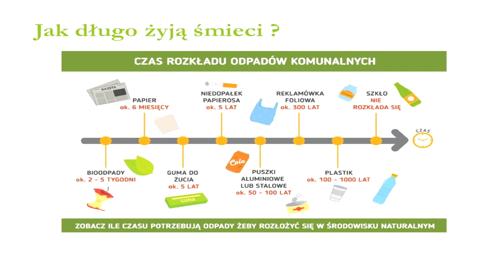Zasiadka #42 Łowisko El Dorado … w oczekiwaniu na pełnołuskiego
Październikowa zasiadka na łowisku ElDorado, pogoda nawet jak na tę porę roku dopisała.
Ponownie razem z ekipą Paczków Team.

Muzyka:
WASYLBEATZ
Fresh Beats / Music Production

@KarpioweBooM & KRU